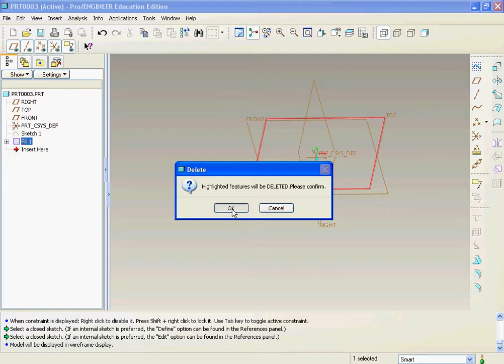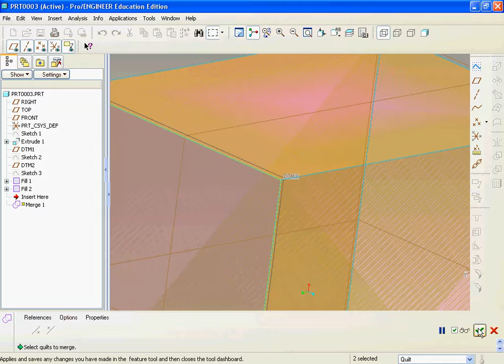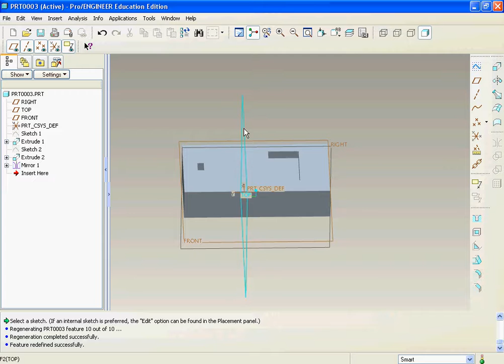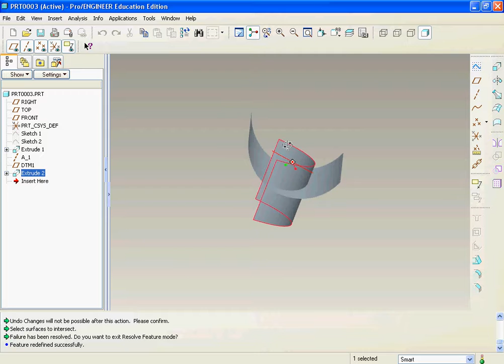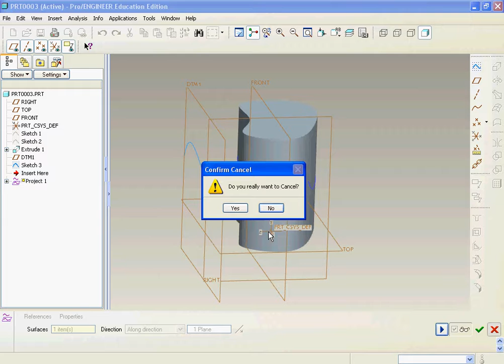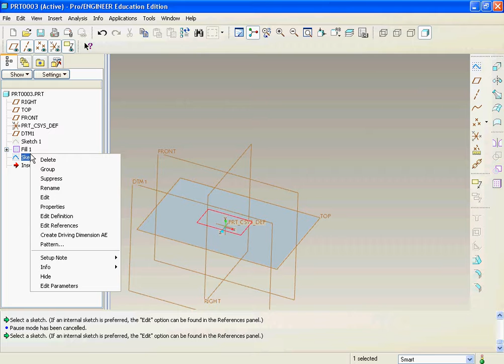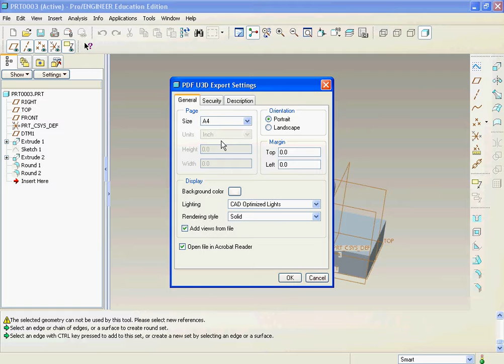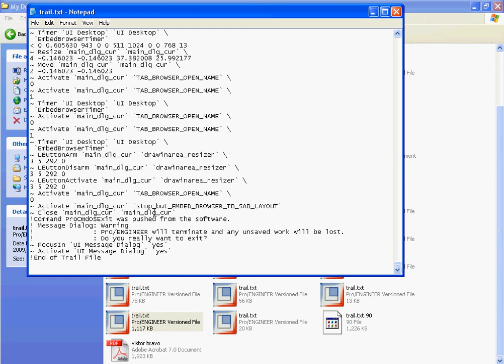PRO E PART 8